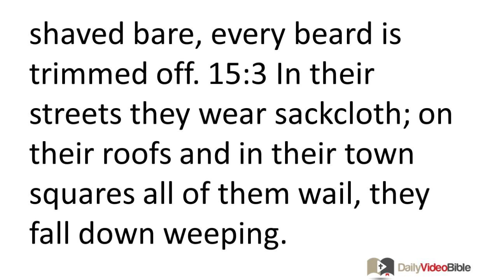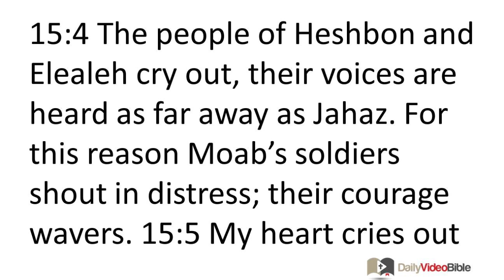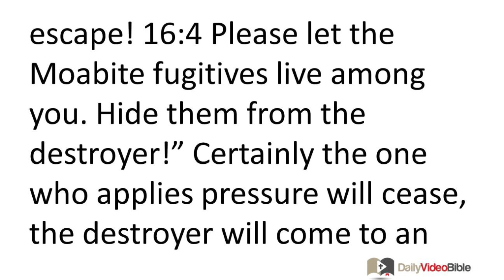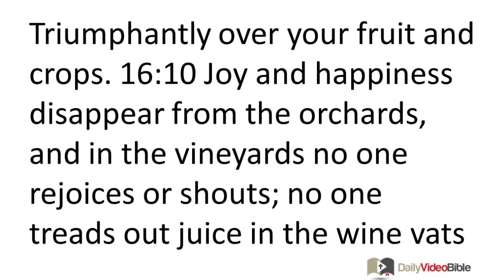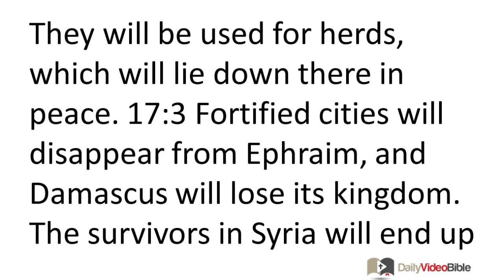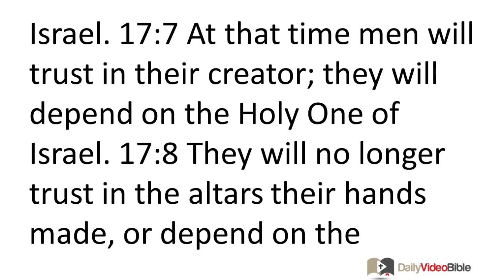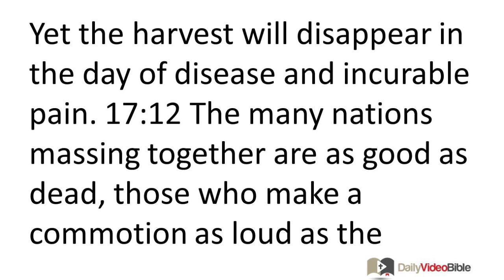September 3 Isaiah 15 thru 17 Old Testament for the Daily Video Bible DVB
Isaiah 15:1-9 - The Lord Will Judge Moab
15:1 Here is a message about Moab:
Indeed, in a night it is devastated,
Ar of Moab is destroyed!
Kir of Moab is destroyed!
15:2 They went up to the temple,
the people of Dibon went up to the high places to lament.
Because of what happened to Nebo and Medeba, Moab wails.
Every head is shaved bare,
every beard is trimmed off.
15:3 In their streets they wear sackcloth;
on their roofs and in their town squares
all of them wail,
they fall down weeping.
15:4 The people of Heshbon and Elealeh cry out,
their voices are heard as far away as Jahaz.
For this reason Moab's soldiers shout in distress;
their courage wavers.
15:5 My heart cries out because of Moab's plight,
and for the fugitives stretched out as far as Zoar and Eglath Shelishiyah.
For they weep as they make their way up the ascent of Luhith;
they loudly lament their demise on the road to Horonaim.
15:6 For the waters of Nimrim are gone;
the grass is dried up,
the vegetation has disappeared,
and there are no plants.
15:7 For this reason what they have made and stored up,
they carry over the Stream of the Poplars.
15:8 Indeed, the cries of distress echo throughout Moabite territory;
their wailing can be heard in Eglaim and Beer Elim.
15:9 Indeed, the waters of Dimon are full of blood!
Indeed, I will heap even more trouble on Dimon.
A lion will attack the Moabite fugitives
and the people left in the land.